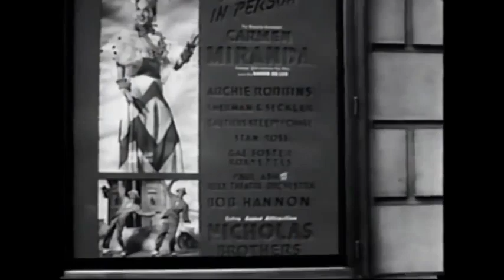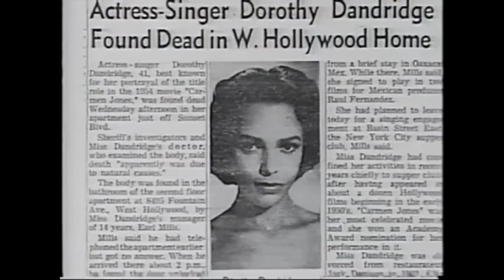Dorothy Dandridge Short Documentary